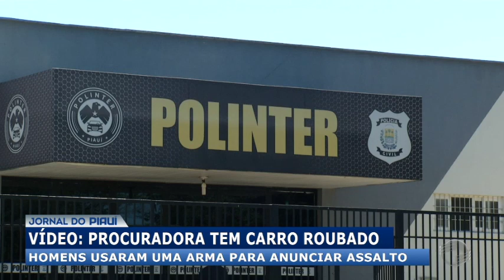Procuradora tem carro roubado em Teresina